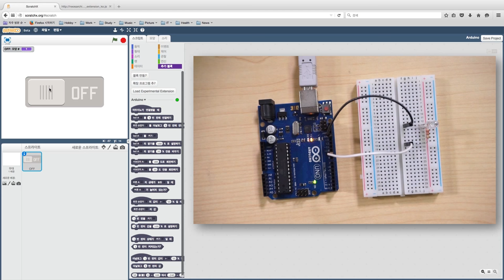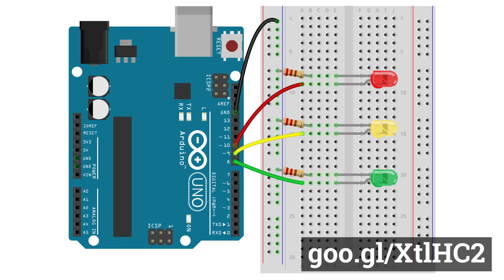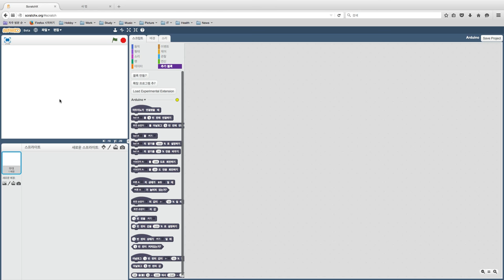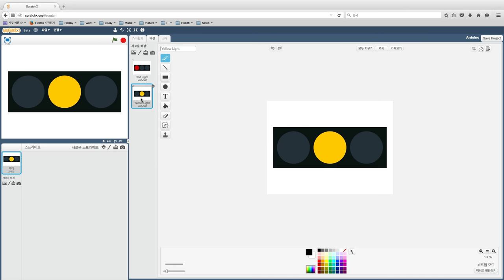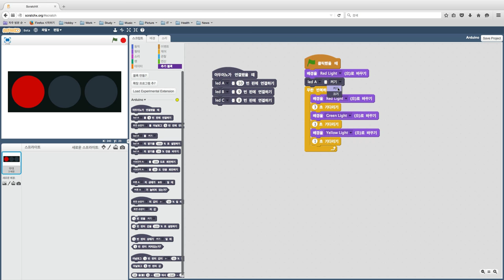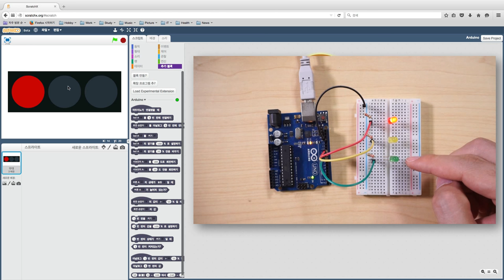스크래치X - 미니 신호등 만들기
미니 신호등 만들기